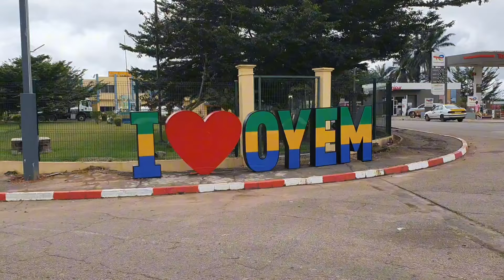Vlog 🇬🇦| Balade dans le centre-ville de la capitale du Woleu-ntem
Dans cette vidéo je visite le centre-ville de OYEM la capitale de la province du woleu-ntem au nord du Gabon.